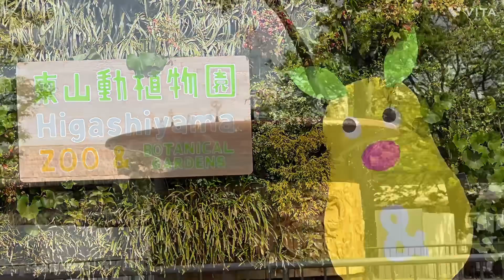2024年4月17日のワルダーさんとコサラさん 東山動植物園#ゾウ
こんにちは，ミクです。今日は2024年4月17日のワルダーさんとコサラさんです。良かったら見て下さい。よろしくお願いします。